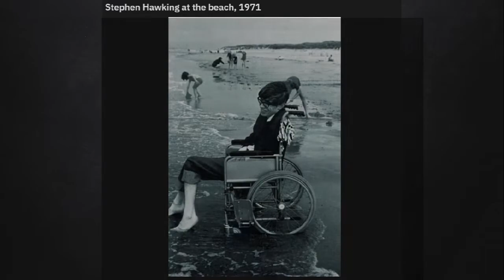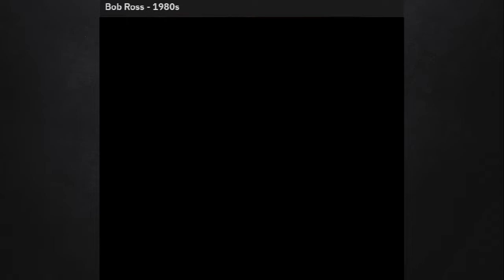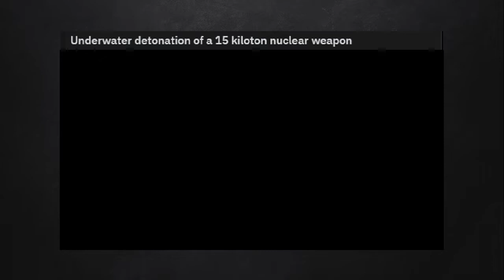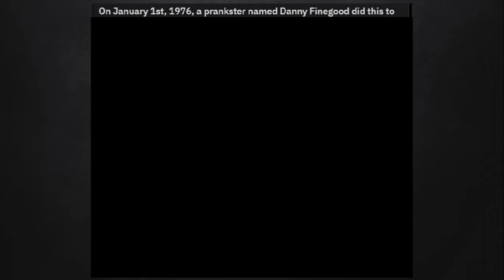Rare Historical Photos | Old School | Compilation #1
Welcome to Just For You:
Bringing some Old School Rare Historical Photos for you guys to look into this time.

Cuz everything uploaded here is for you!

Just Kidding do it!